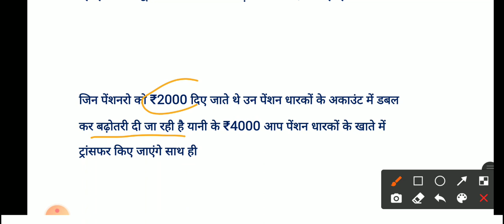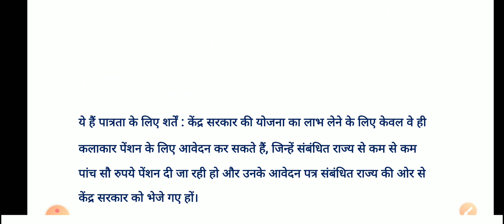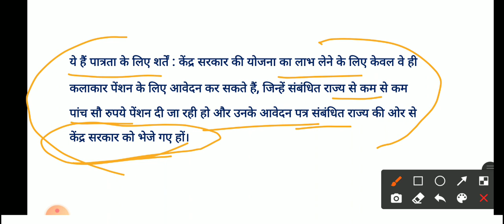pension news || बढ़कर मिलेगी पेंशन || 4000 रुपये खाते में || vradhavstha pension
pension
pension news 2021
pension calculation
pension ka paisa kaise nikale
pension yojana
pension plan
pension scheme
pension form kaise bhare
pension news
pension ka form kaise bhare

kalakar pension yojana
kalakar pension yojana odisha
kalakar pension odisha
kalakar pension yojana maharashtra